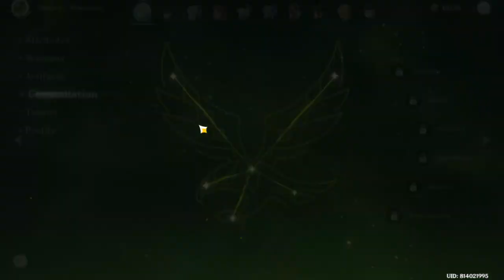alhaitham vs childe lvl 90